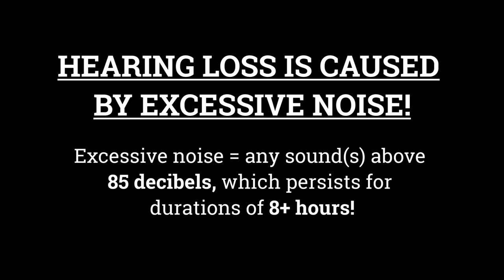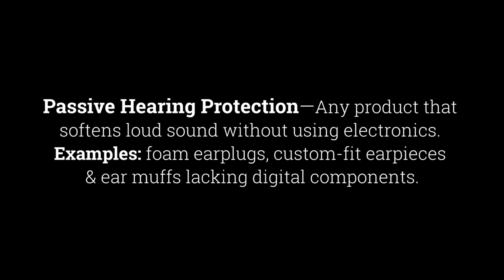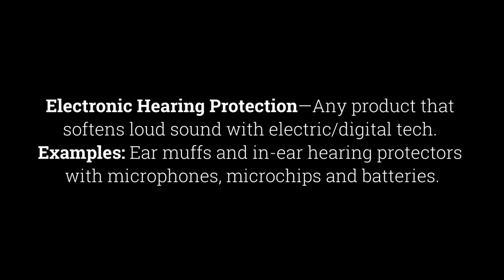Electronic Pro Ears vs. Passive Hearing Protection 🎧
I LOVE my Pro Ears ear muffs! What’s the difference between passive and electronic earplugs? I spent a few months testing different products (including military-grade Pro Ears models) in order to answer this question. Now, I’m ready to share my findings, book report style. Buckle up, it’s gunna be fun and educational!

Click Timecode to Skip to Desired Spot:

0:00 Introduction
2:15 Excessive Noise
3:45 Part One: Passive Hearing Protection
10:53 Part Two: Electronic Hearing Protection
20:32 The Million Dollar Question

🌪Need a good blender?

🎥 Keep Watching...

This means I make a little bit of $ when you click on some of the links in my video descriptions. Clicking on my links costs you nothing, in fact it often saves you $$$.